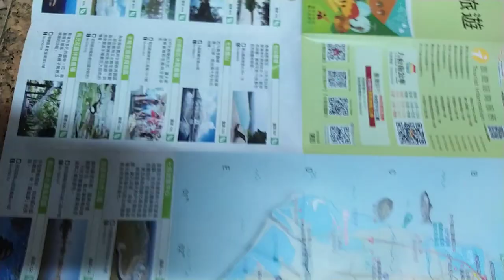VID 2023大台南#農鄉旅遊 觀光景點#文宣 f